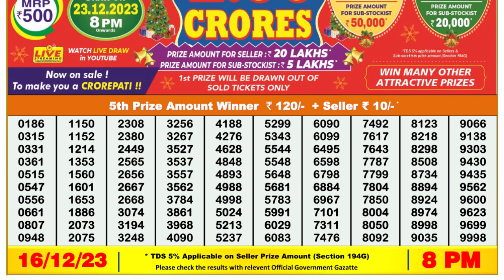🔴Dear Lottery Sambad Live 8pm today 16.12.23 Nagaland State Lottery Result